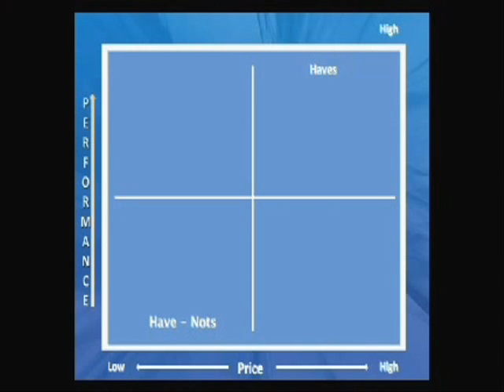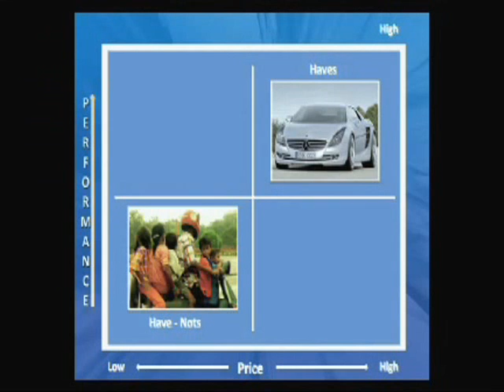Frugal Engineering (Gandhian Engineering)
Dr. Raghunath Anant Mashelkar- scientist at National Chemical Laboratory as CSIR Bhatnagar Fellow